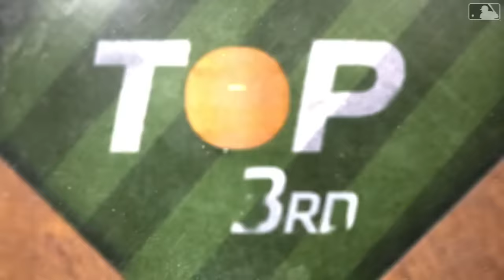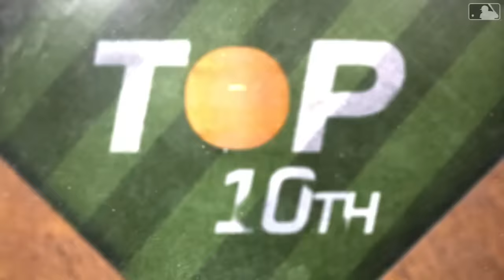Guardians vs. Giants Game Highlights (9/11/23) | MLB Highlights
Guardians vs. Giants full game highlights from 9/11/23